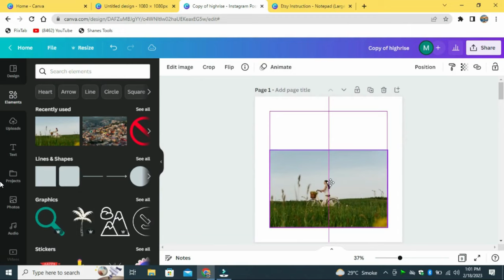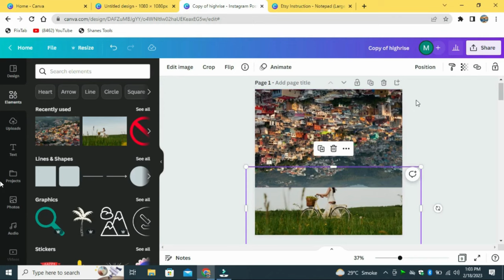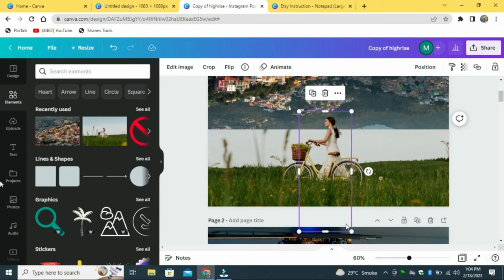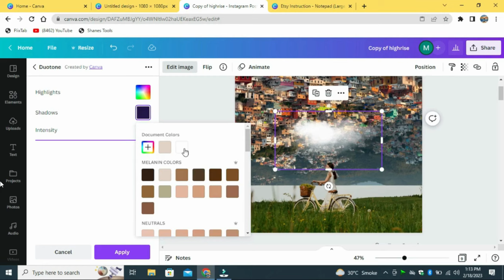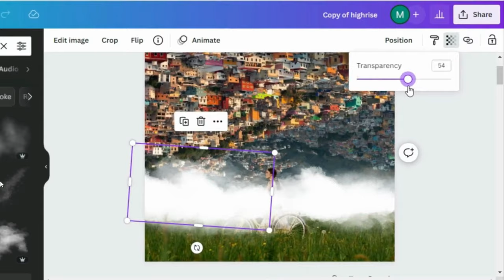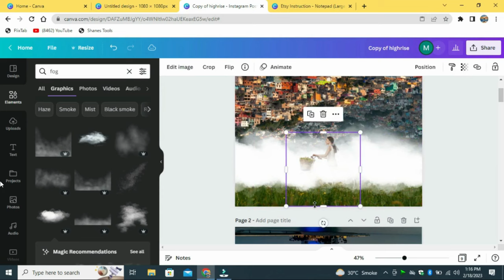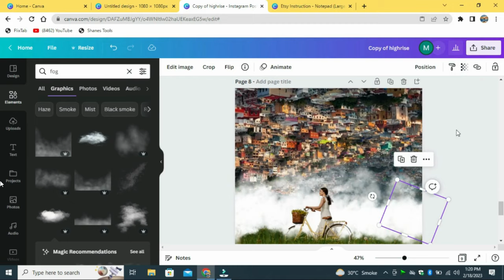How to Blend Images in canva? || Canva Tutorial || Photo Manipulation || Tutorial for Beginners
Welcome to "Muhkam Art Designer" YouTube Channel. Muhkam  is a Freelancer, Graphic designer,Canva Artist,YouTube SEO Expert & Influencer. Purpose of this Channel is to Guide People to Earn Money Online Without Investment.
canva and fiverr.
canva.